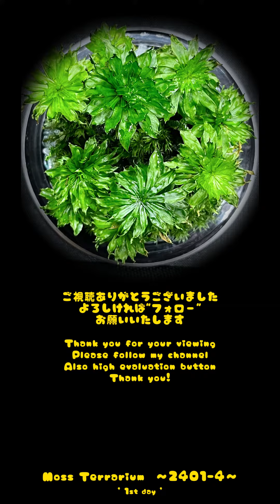Moss Terrarium ～2401-4～ Long Ver. コケリウム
Moss Terrarium ～2401-4～ 1st day
作成 : 2024/01/14 撮影 : 2024/01/14
Making : Jan.14/2024 Photograph : Jan.14/2024

【植物 Plants】
ホソバオキナゴケ, オオガサゴケ, ウィーピングモス
Leucobryum juniperoideum, Rhodobryum giganteum, Weeping moss

【構造 Structure】
植えれる君, アクアマリン, ゼオライト
Picuta_’Uereru-kun’, Aquamarine, Zeolite

【容器 Container】
ガラスポット：直径100mm X 高さ80mm　蓋 : 付属品(H15mm)
Glass pot：Φ100mm X H80mm　Cover：Fittings(H15mm)

'植えれる君'を溶岩石のように加工して苔を植え込む事で、疑似的な着生石を作っています。加工から植え付けまで誰でも簡単にできる方法で、この作品はたったの20分程で仕上げています。
オオガサゴケの育成はなかなか難しく、長期間維持する方法は確立されていないように思います。色々と検証中ですが、ここではほぼ密閉状態で高湿度を保って育ててみようと思っています。
By processing 'Uereru-kun' to look like lava stone and planting moss, I create a pseudo-living stone. This work is completed in only 20 minutes using an easy method from processing to planting.
Growing Rhodobryum is quite difficult, and I don't think there is a established way to maintain it for a long period of time. So this is a trial of growing it in an airtight environment with high humidity.